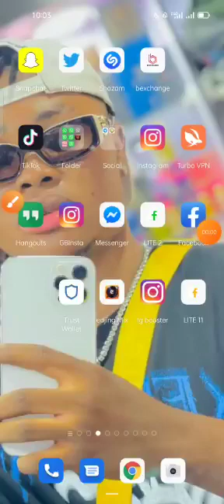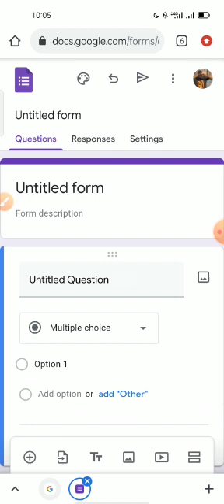How To Create Any Hacking Website